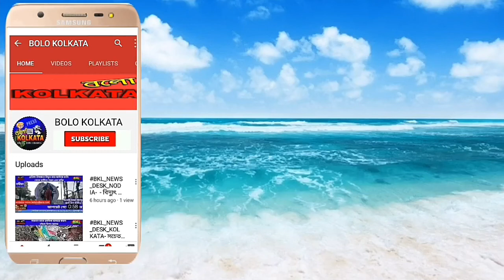BKL_NEWS_DESK_HOIGHLY:- সাম্প্রদায়িক সম্প্রীতির উপর আলোচনা নবীদিবস উপলক্ষে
সাম্প্রদায়িক সম্প্রীতির উপর আলোচনা নবীদিবস উপলক্ষে

   অসীম চক্রবর্তী, হুগলি:-    হুগলী জেলার খানাকুল থানার অন্তগর্ত রায়বাড় গ্রামে সেবা ওয়েল ফেয়ার সোসাইটির মাধ্যমে শিক্ষা, সহযোগিতা স্বাস্থ্য একতা এই নিয়ে নবীদিবস উপলক্ষে  সাম্প্রদায়িক সম্প্রীতির উপর আলোচনা সভা অনুষ্ঠিত  হল।                                            জাতি ধর্ম বর্ন নিবিশেষে আমরা সাম্প্রদায়িক সম্প্রীতি বজায় রাখতে জমায়েত হয়েছি। আজ আমরা সবাই শপথ করব আমাদের ঐক্য কেউ বিনষ্ট করতে পারবে না। আমাদের ভারতবর্ষ বৈচিত্রের মধ্যে ঐক্য  সমন্বিত দেশ। তাই রামমন্দির বাবরি মসজিদ  নিয়ে দন্দ আমাদের টলাতে পারেনি, আজও পারবে না। আমরা সবাই ঐক্য বদ্ধ হয়ে  সেই শপথই নিলাম।
এছাড়া  এই অনুষ্ঠানে  উপস্হিতহয়েছিল চক প্রাথমিক বিদ্যালয়, রায়বাড় স্কুলের  ছাএছাএীরা  এবং কৃতী ছাএ ছাএীদের পুরষ্কার দেওয়া হয় ।  এছাড়া  উপস্হিত হয়েছিলেন গ্রামীন চিকিৎসক প্রভাত বাবু, শিক্ষক অসীম দাসবাবু, প্রাইমারী শিক্ষক  সমীরবাবু, ঘোষপুর জুনিয়র  মাদ্রাসার  শিক্ষক সেক মহিম বাবু, সেক আরিফ বাবু, শিক্ষক  সৈয়দ এহেতেসাম মামুদ বাবু  এছাড়া অনেকেই উপস্হিত ছিলেন। এরপর বক্তব্য শুনুন শিক্ষক সৈয়দ এহেতেসাম মামুদ ও মহিম বাবুর।